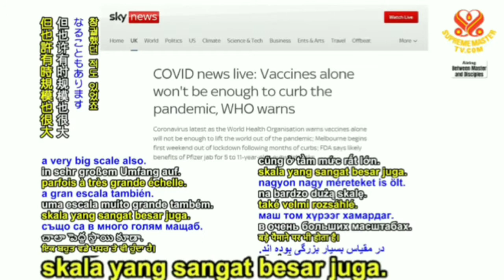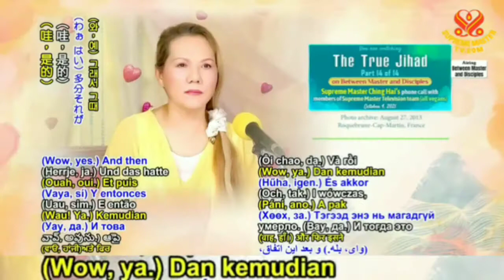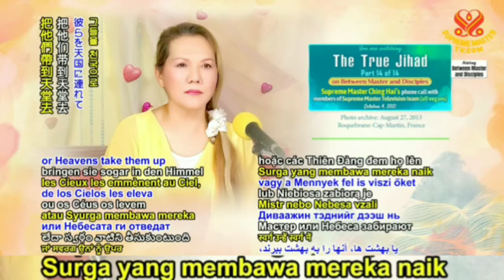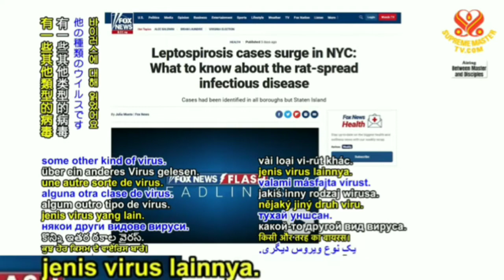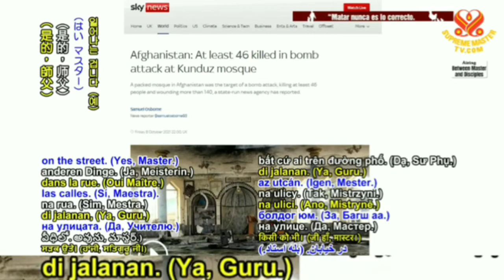SPESIAL : Energi dalam Atmosfer Bumi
Kutipan dari : Jihad Sejati, Bagian 14 dari 14